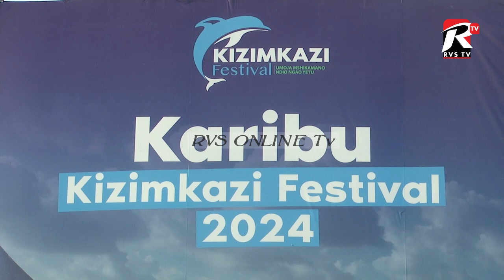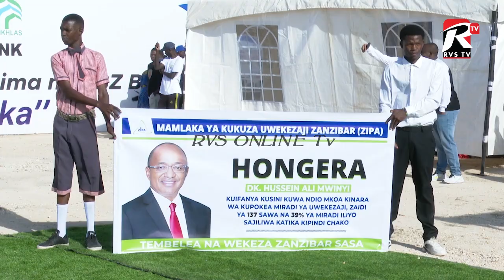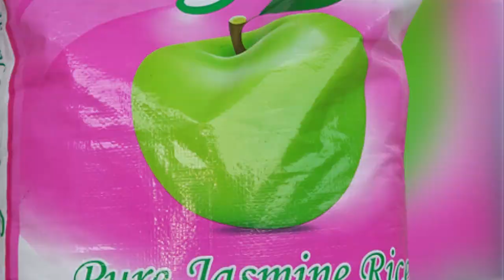RAIS WA ZANZIBAR AFUNGUA TAMASHAMA LA KIZIMKAZI